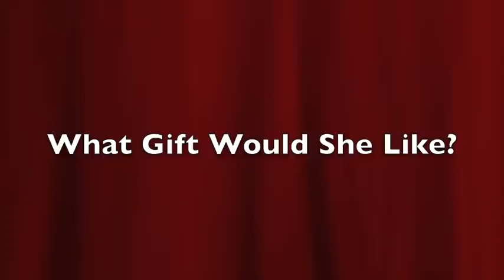The Best Teacher Ever By Mercer Mayer - Book Trailer